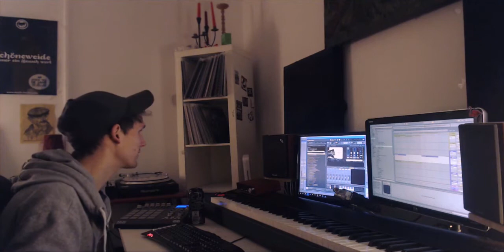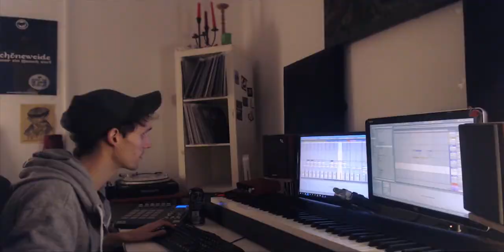[REUPLOAD] Auf dem Weg nach Andergast - Folge 1: Der Anfang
Reupload mit (hoffentlich) besserem Sound.

Making OF "Im Bann des Eichenkönigs" Livestream

Die Vorbereitungen laufen auf absoluten Hochtouren.
Denn der Weg nach Andergast ist nicht mehr weit.
Hier also der erste Wegabschnitt.